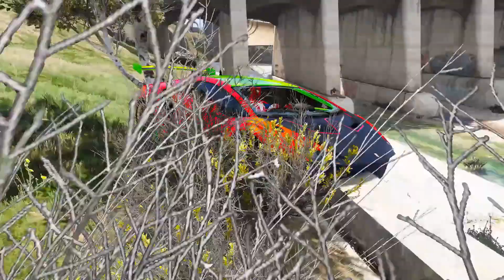Novos Carros com Homem Aranha, Homem de Ferro e Heróis! Desafio com Super Carros na Rampa⁄GTA V Mods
Novos Carros com Homem Aranha, Homem de Ferro e Heróis! Desafio com Super Carros na Mega Rampa - GTA V Mods